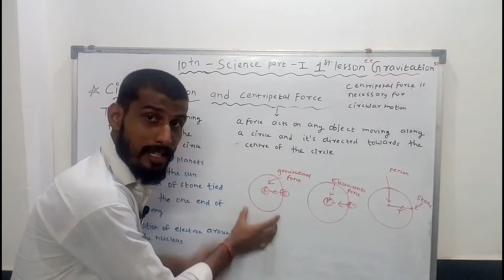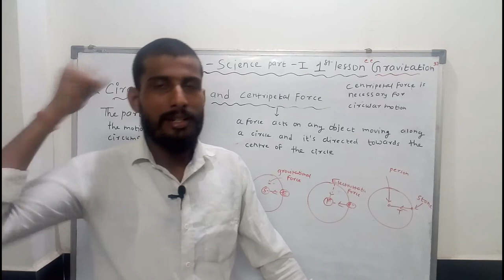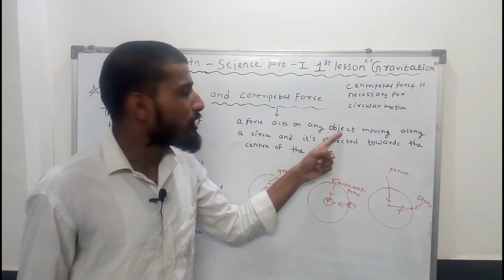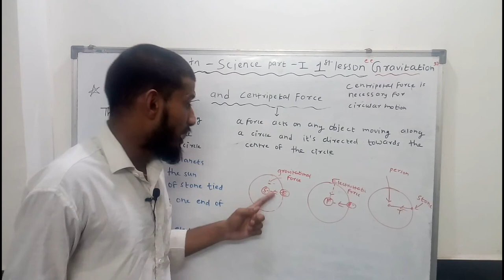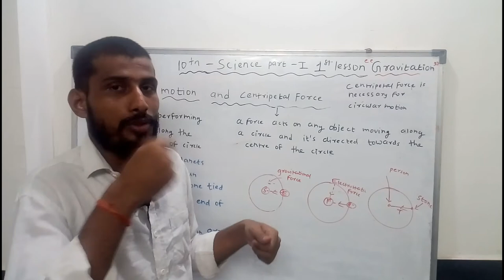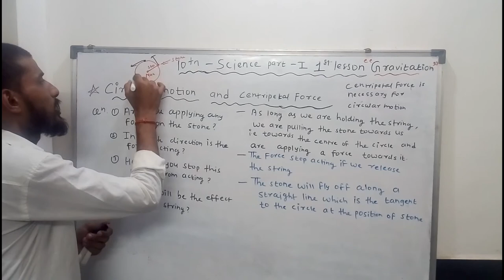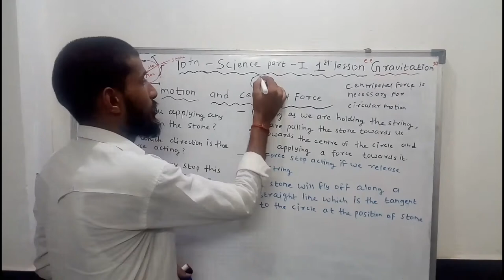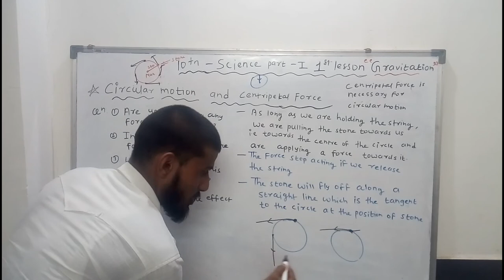Circular motion and centripetal force with easy explanation lecture -7 by satyawan sir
Hellp frds my name is satyawan pandey .Purpose of this channel to spread knowledge and clear doubt of students and make video on that subject or topics in which students facing difficulties , Please make sure to subscribe our channel @curious gyaan and if you have any suggestion then please write to us. We are interested to better india and education is for all so we wanted to make more videos lecture at each particular topic . I hope you understand #physics @@ ## Do subscribe just press the bell icon and visit to our channel #@ curious gyaan #@ like comment and share for watching another video lectures search @curious gyaan on youtube